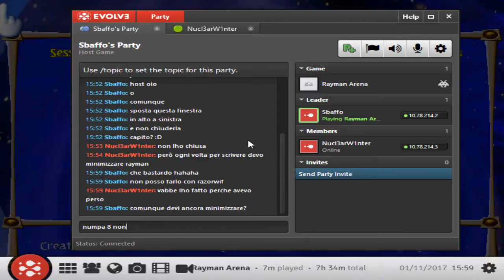Rayman M Arena Online #1 Capture the fly Timber Wood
Also special thanks goes to NuclearWinter for making me a thumbnail for these videos. Bella!